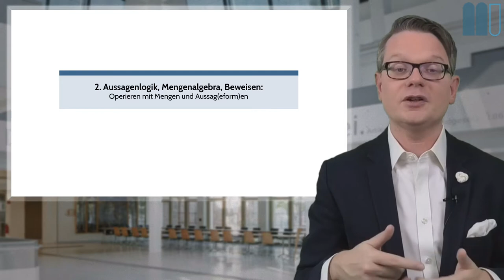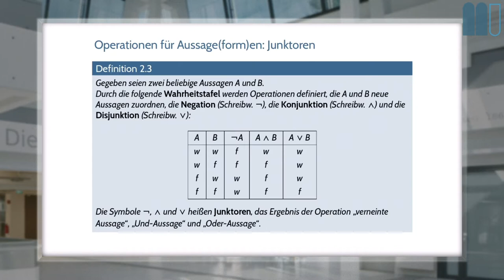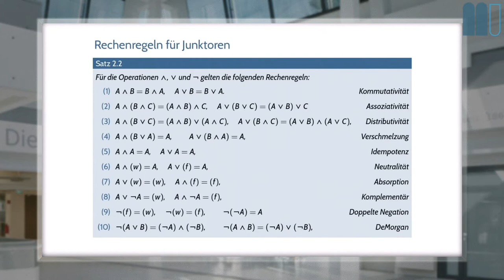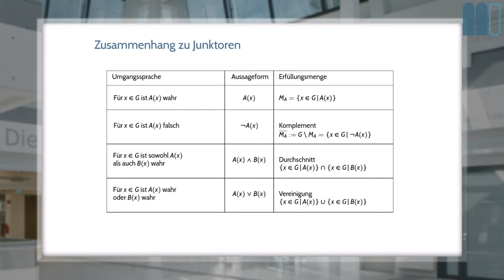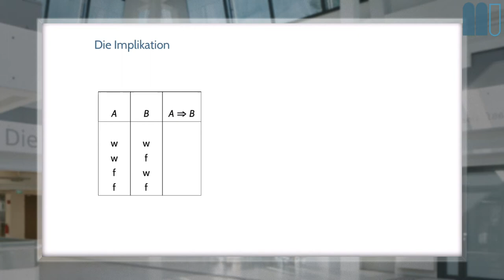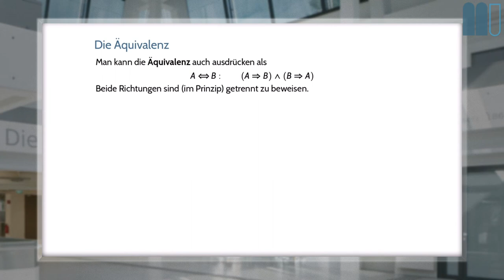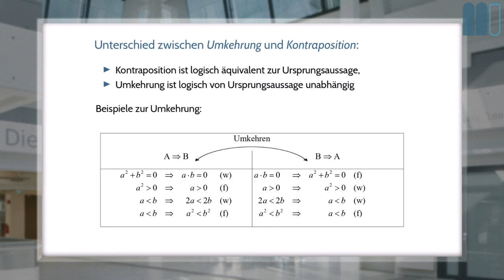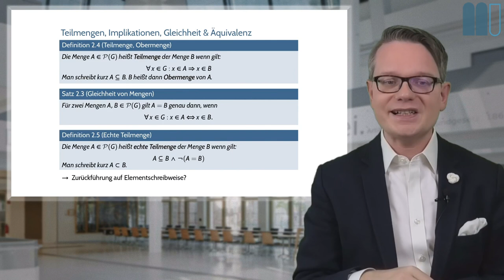Elementare Diskrete Mathematik (20W): L2, K2: Aussagenlogik, Mengenalgebra, Beweisen